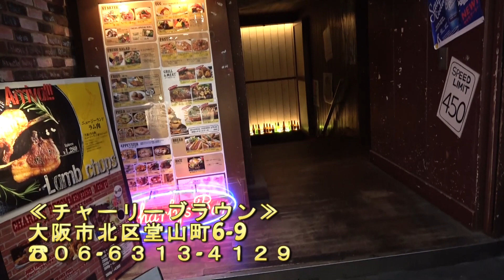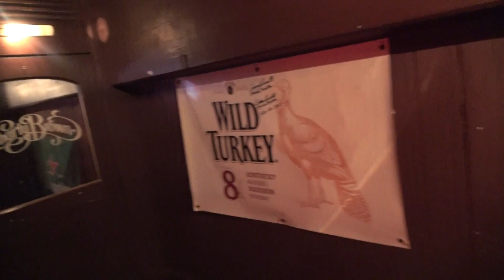◆ラムチョップが旨かった【チャーリーブラウン】東通りでお洒落にチョイ飲み！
今回は、大阪梅田は東通り商店街にあるアメリカンレストランバー『チャーリーブラウン』さんにお邪魔しました！(^0^)/
店内はオールドアメリカンで、ジューシーなラムチョップを頂きばがらチョイ飲みしてみました！(^_^)

【お店情報】
≪チャーリーブラウン≫
大阪市北区堂山町6-9
営業時間➡
月～木　16:00～翌2:00（L.O.1:30）
日・祝日　16:00～24:00（L.O.23:00）
金・土・祝前日　16:00～翌5:00（L.O.4:00）
定休日➡なし